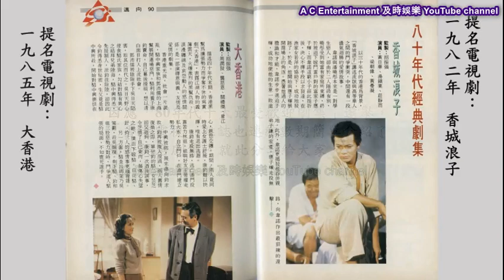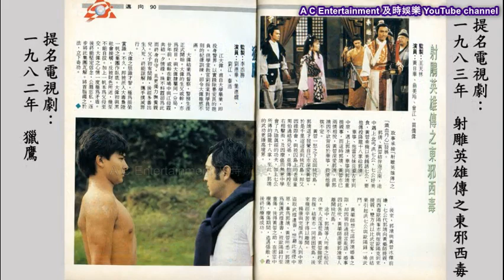1989年TVB「80年代十大最受歡迎劇集選舉」選舉及名單Top 10 most popular TVB drama in the 80s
1989年為配合「邁向九零共創香港新里程」，TVB無線「 K-100 」節目舉辦了一個名為「八十年代十大最受歡迎劇集選舉」。

提名劇集是由新聞界從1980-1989年，每年收視率最高十個劇集中選出。然後，觀眾投票心中最喜愛的劇集，獲票數最多的十套，便成為80年代十大最受歡迎劇集。 「香港電視」雜誌亦於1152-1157期連續數期刊登了參加表格讓觀眾投票及簡單介紹了30套提名劇集。

K-100於24/12/1989在節目內公佈了「八十年代十大最受歡迎劇集選舉」的結果。翌日，當時多份報章均報導了投票結果及十大最受歡迎劇集名單。

《香港電視》是香港一本已停刊的雜誌，是由電視廣播有限公司（TVB）於1967年11月19日開台時同步創刊，內容主要介紹TVB的活動、藝員動向、節目遊戲參加表格和藝員訓練班報名表等，並作為TVB官方刊物。

《K-100》（1977年1月22日－2005年9月17日）是香港無綫電視的常態性娛樂資訊節目，節目中包含了藝員及名人訪問，電視廣播城介紹，TVB節目預告和花絮，及報告無綫電視業務的最新動態。此節目經常在星期五、六、日晚上播放。

**劉德華陳玉蓮版神鵰俠侶於1983年10月31日-1984年1月6日。此劇於1983年首播時受到熱捧， 並打破了由黃日華、翁美玲所主演的《射鵰英雄傳》收視，每集平均收視達62點，多達320萬觀眾收看(當時香港人口大約五百多萬)，成爲年度收視之冠，並創了TVB開台以來最高收視紀錄！也是香港史上至今為止最多觀眾收看的連續劇。(可參看有關收視創新高連結：

轉眼間，神鵰俠侶自播出後已35年，而期間在1988年，1990年，1997年、2013年和2018年在無線翡翠台重播。

而金庸亦在不同公開場合說過，他最喜歡劉德華陳玉蓮版的楊過和小龍女。(可參看YouTube片段

而TVB為了迎接千禧年的來臨，1999年萬千星輝賀台慶除了頒發恆常獎項之外，還特別在這一年增設了多個千禧年大獎 （可參看： ） 當中包括無線千禧我最難忘的電視節目。

得獎的頭五套劇包括(排名不分先後)：

- 1983劉德華陳玉蓮版神鵰俠侶
-  他來自江湖
-  歡樂今宵
- 上海灘
- 千王之王

而於1983年，
1.「神鵰俠侶」的主題曲「何日再相見」及插曲「情義兩心堅」 除了高鋸香港商業電台和香港電台歌曲流行榜榜首數週外；
2. 插曲「情義兩心堅」還同時被選為「十大中文金曲」之一；